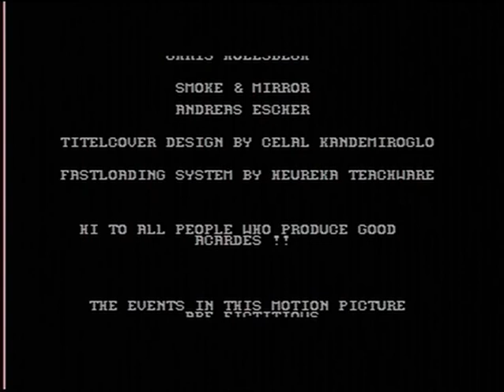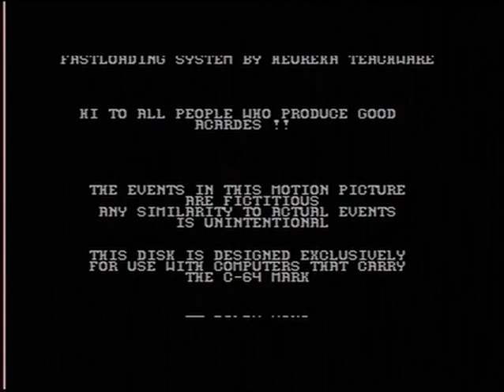DENARIS (C64 - FULL GAME)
Zeus presents Deneris (UNemulated) for the C64, a true classic from the golden era of C64 gaming which should not be forgotten alongside the programmers that were involved in making this game.

Cracking shooter, used to play this on the Amiga when it was called Katakis before legal reasons forced the name change a it was far too similar to R-Type,...still was after the name change imo.
Lots of levels, lots of enemies and big bosses, lots of weapon upgrades and a great soundtrack included, very nice.
I have used the invincibility poke so I could upload the entire game for your viewing pleasure.

I hope all you retro game fans enjoy this upload especially enough to subscribe if you haven't already and if you'd like to support my channel then please consider a small donation to my channel as this will help me to keep up the video uploads and the channel growing (Paypal

Keeping the memory of C64 games alive!!!